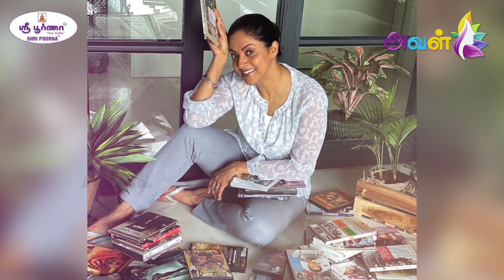'நோ கிளாமர்... நோ கிசு கிசு... காதல் கல்யாணம்!' - நதியாவின் கதை! Life Story of Nadhiya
தமிழ் சினிமாவில் முத்திரை பதித்த 80’ஸ் எவர்கிரீன் கதாநாயகிகள், தங்களின் வெற்றிக் கதை சொல்லும் தொடர் இது. இந்த வீடியோவில் நடிகை நதியா.

Credits
Script - K.Anandaraj
Voice - Kalai sindhu
Edit - Balaji
Producer - Durai.Nagarajan